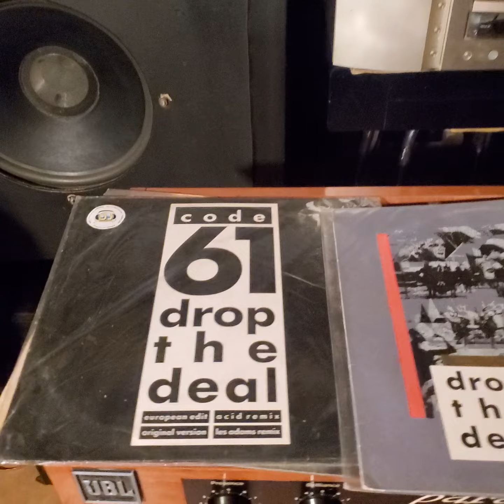YAMAHA "JAY" COAXIAL DRIVER ALTEC 2" WOOFER MODEL 515, LUXMAN RX 103 TOPE DE LINEA TECHNICS SL 2000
code 61/ drop the deal